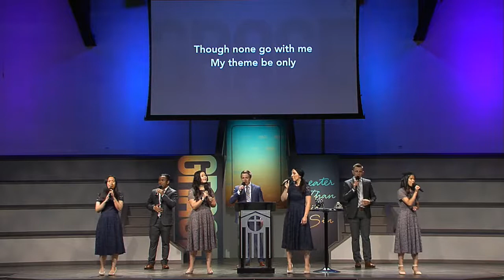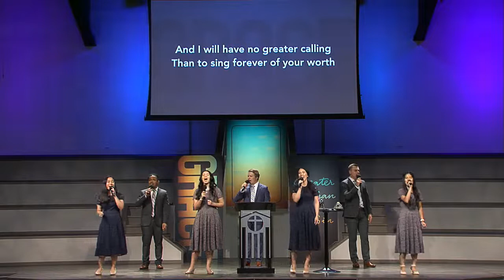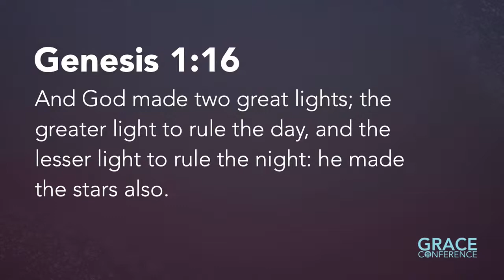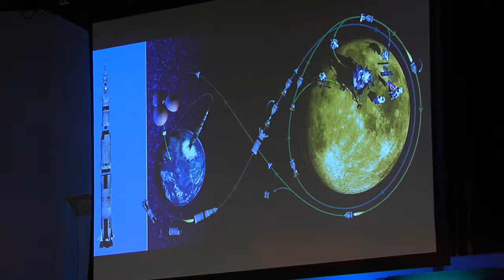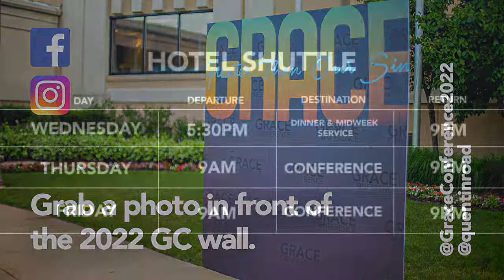"How to Get to the Moon and Bring Back Evidence for Creation"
Grace Conference - Keynote Session 4
Dr. Carl Baugh
6/24/22
FRIDAY PM